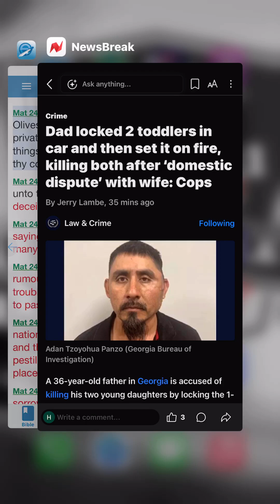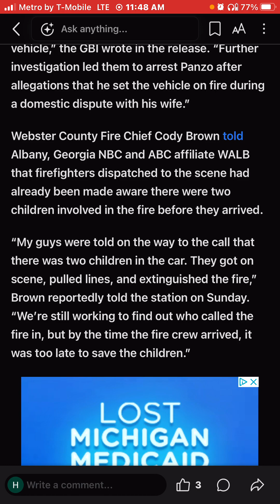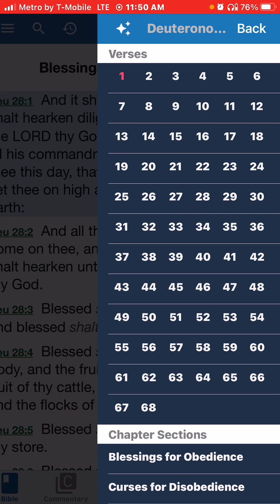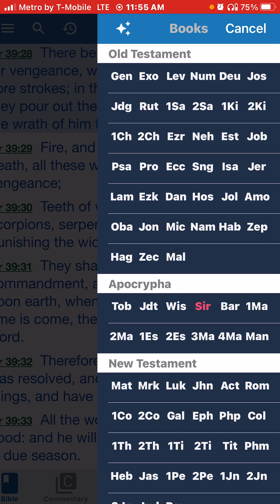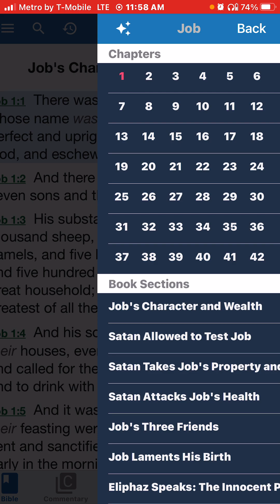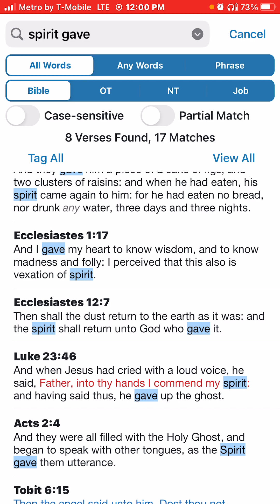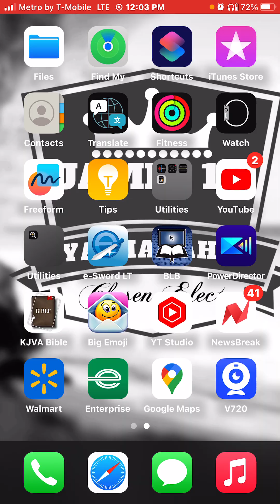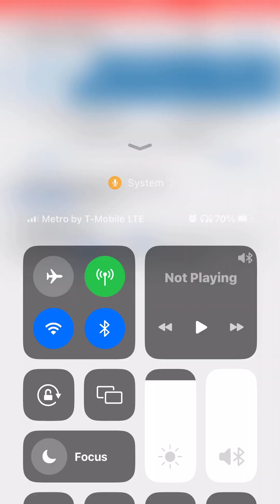Dad locked 2 toddlers in car and then set it on fire, killing both after 'domestic dispute'with wife